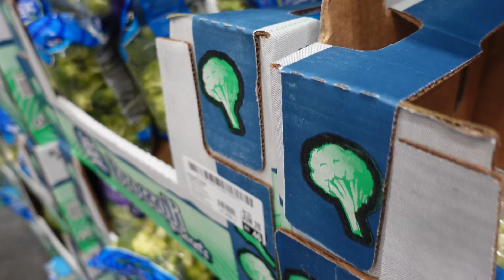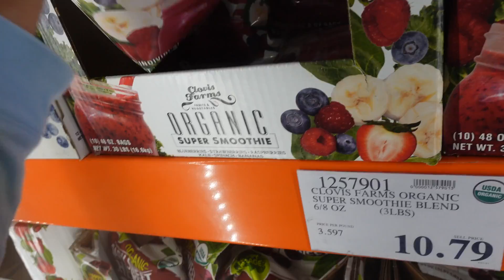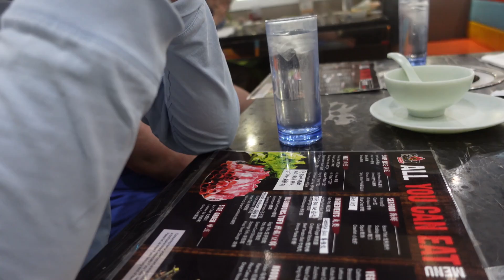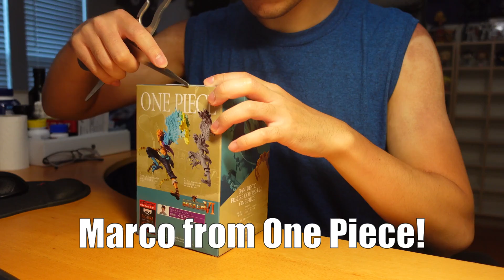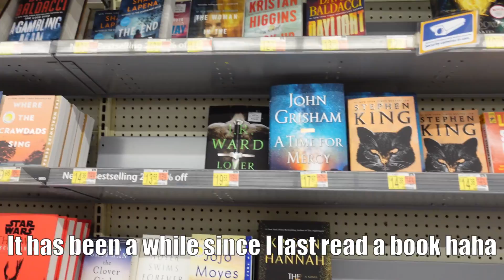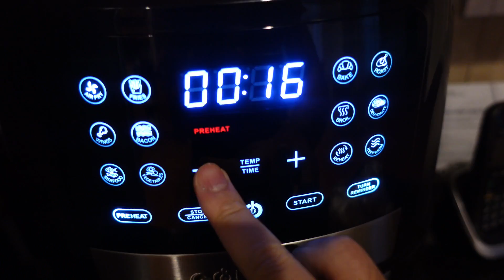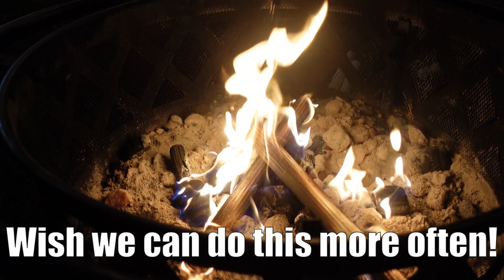Episode 8 || The Bonfire Accident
In this week's episode, me and the family have a little cookout! Its been so long since the last time we ever ate outside together like this.

Listen ad-free with YouTube Premium
Song
On & On
Artist
AEI (on behalf of NCS); LatinAutorPerf, Polaris Hub AB, ASCAP, BMI - Broadcast Music Inc., Featherstone Music (publishing), and 16 Music Rights Societies